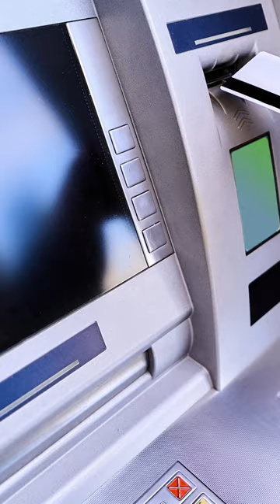Hast du schon eine Debitkarte? 💳